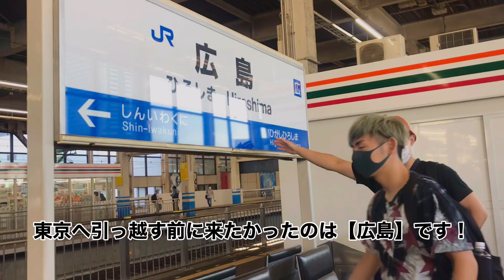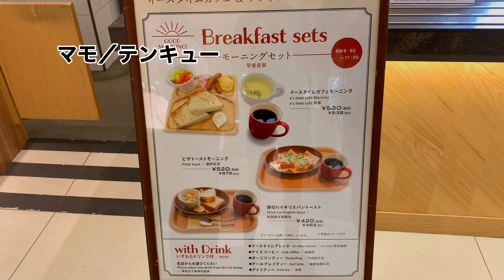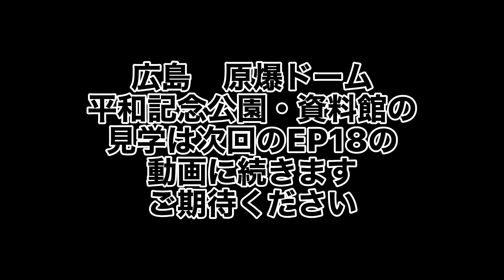EP.17 元消防士と元警察官のゲイカップル👨‍🚒👮‍♂️〜上京前に最後の旅行 ヒロ◯マへ〜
皆さま　こんにちわ
元消防士👨‍🚒🚒 KANE（カネ）と元警察官👮‍♂️🚓 KOTFE（コッフェ）の同性カップルです
２人の日常を発信していきます。よろしくお願いいたします😄
EP.17【上京前に最後の旅行　ヒロ◯マへ行きます】

⏬動画の挿入歌はKOTFE（コッフェ）のオリジナル曲です⏬